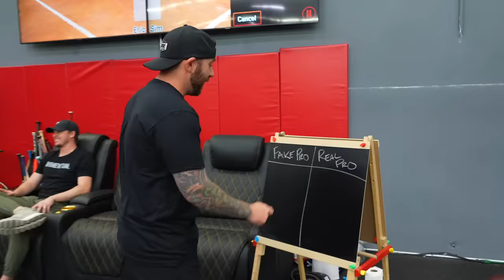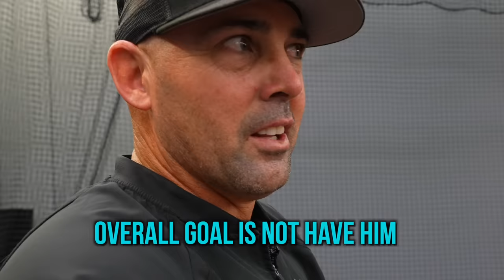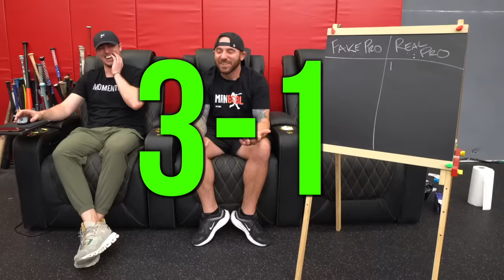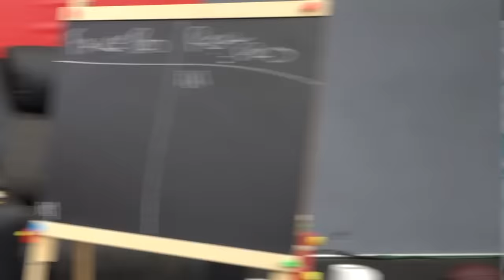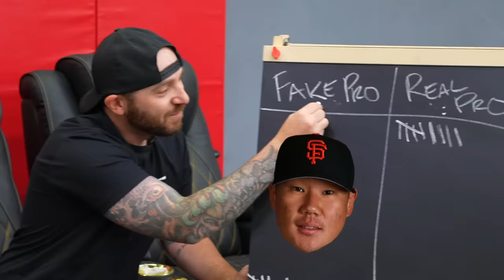This 45 Year Old Challenged Me!